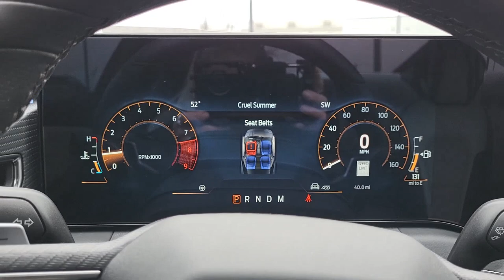2024 Ford Mustang GT Premium CO Pueblo, Pueblo West, Southern Colorado, Canon City, Fountain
New 2024 Ford Mustang GT Premium available at Alpine Ford located in 2828 Highway 50, West Pueblo, CO, 81008. Servicing the Pueblo, Pueblo West, Southern Colorado, Canon City, Fountain area.

Introducing the   2024  Ford Mustang. Take control of the track or the scenic route in the iconic Mustang. Its high-performance acceleration, balanced feel, smart tech, and crisp steering coupled with its unmistakable bold looks are poised to take your driving pleasure to new heights. The following are some of this vehicles highlighted options: 360 Degree View Car Camera, Keyless Entry, Back-Up Camera, Alarm, Electronic Stability Control, Steering Wheel Audio Controls, Aluminum Wheels, Leather Steering Wheel, Rear Spoiler, Rain Sensing Wipers. Life is short. Make every drive count  in this fiery Mustang. The excitement begins with a test drive. We'll toss you the keys and start you on your way.